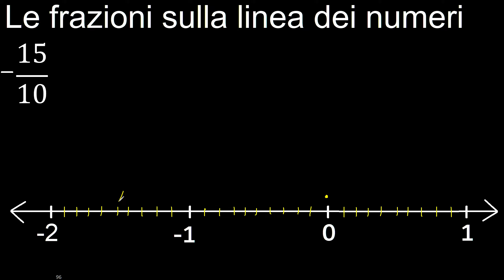Frazioni -15/10 sulla retta dei numeri, frazioni negativa rappresentate sulla linea minus 15/10